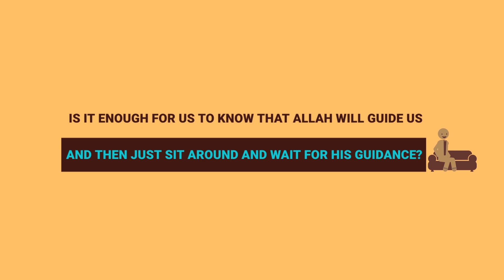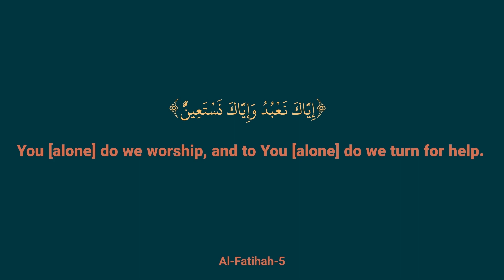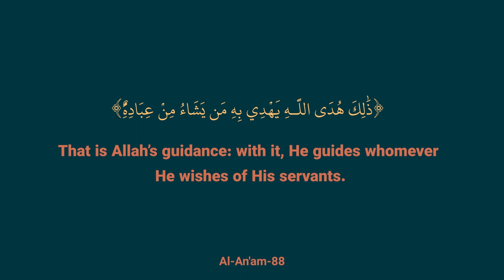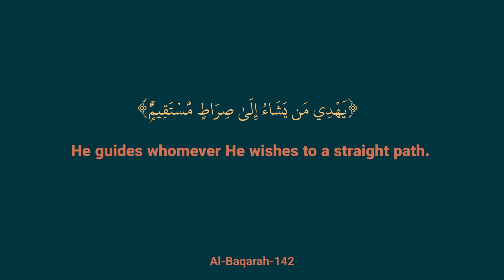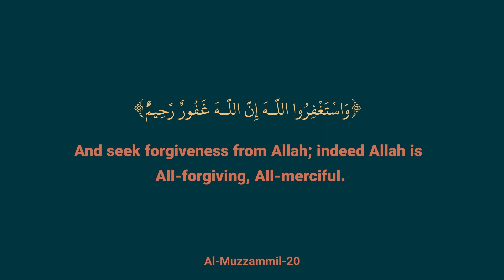What Should We Do to Receive Guidance of Allah?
Embark on a soul-enriching journey of spiritual enlightenment with "Guidance of Allah," a captivating video series that delves deep into the profound teachings of the Quran. This meticulously crafted collection of recitations and insights invites you to immerse yourself in the timeless wisdom of Allah's divine revelations.

Each episode of "Guidance of Allah" presents a unique exploration of the Quran's verses, meticulously recited by skilled qaris to envelop you in a soothing aura of devotion. As the verses resonate, allow your heart and mind to connect with the profound meanings and transformative messages that the Quran holds.

To watch all the enriching episodes of the "Guidance of Allah" series, visit our
Immerse yourself in the beauty of Quranic recitations and embark on a transformational voyage of faith and knowledge.

✅ If you're a Muslim, you'd better know we have wonderful Islamic courses that are really interesting to learn: